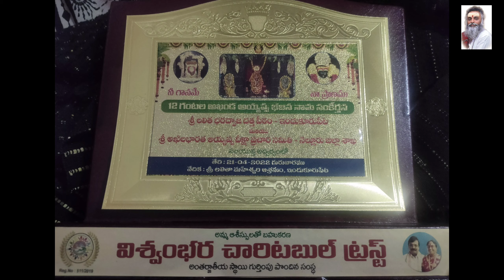విశ్వంభరా చారిటబుల్ ట్రస్ట్ ఆధ్వర్యంలో సిద్ధ వైద్య శిక్షణ తరగతులు ప్రపంచ న్యాచురోపతి డే సందర్భంగా..